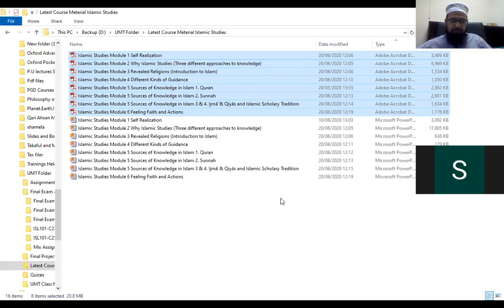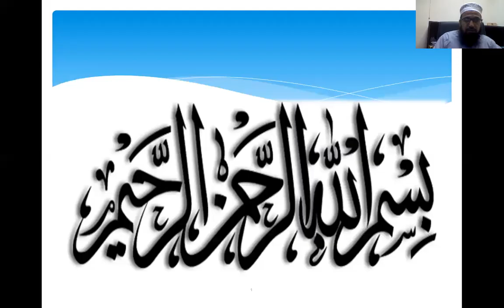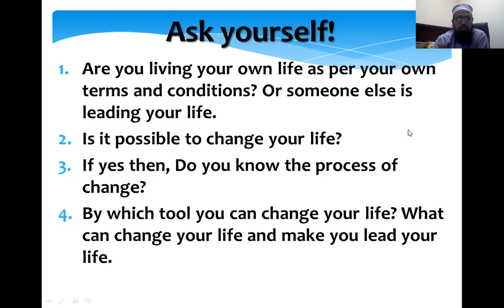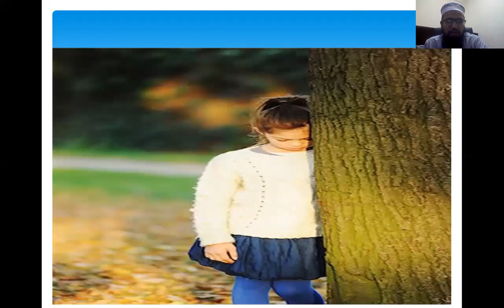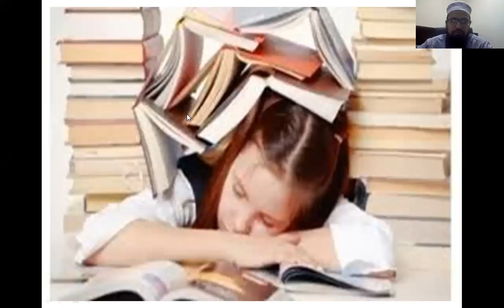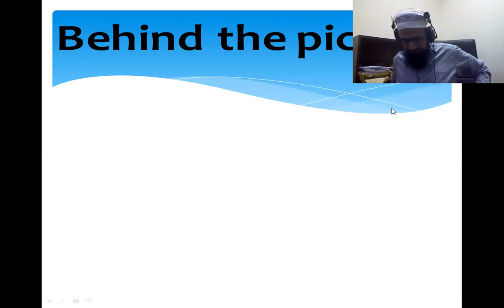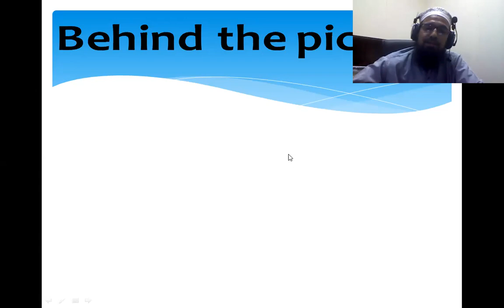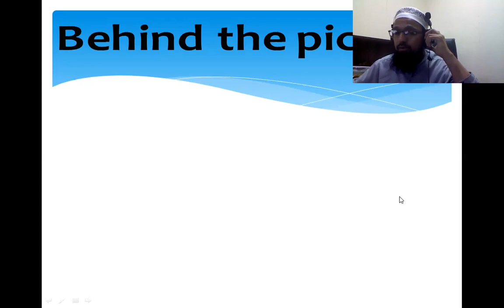Lecture 3 & 4 Islamic Studies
1.Change and its philosophy.